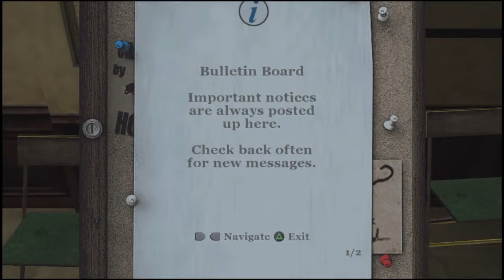Drunken Bully Part 1